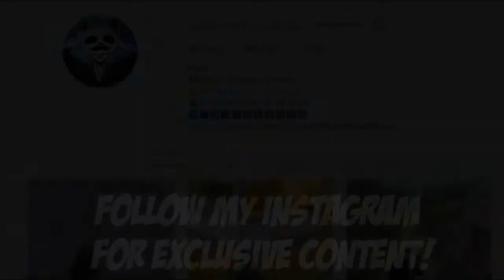Powerof Throne | LONG KILL EVER WITH 2X + BEST NO-SCOPE EVER | 37 KILLS | PUBG Phone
Powerof Throne | LONG KILL EVER WITH 2X + BEST NO-SCOPE EVER | 37 KILLS | PUBG Phone. This was one insane gameplay!. Are you enjoy the gameplay.

Powerof Throne | LONG KILL EVER WITH 2X + BEST NO-SCOPE EVER | 37 KILLS | PUBG Phone. 37 Kills. Power of Throne.

Rank?
- Conqueror (Highest Rank)
💸►FREE UC◄💸